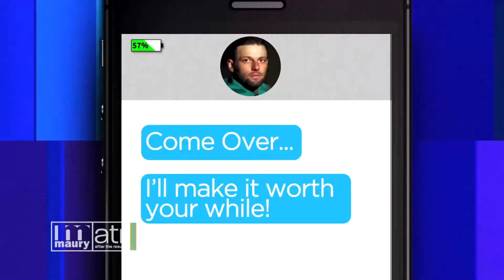We used to have sex 4 times a day! The Maury Show